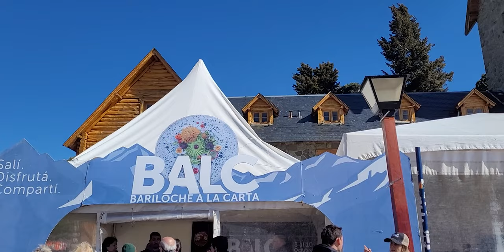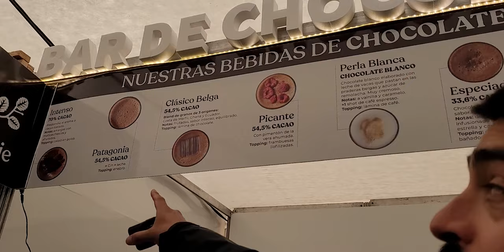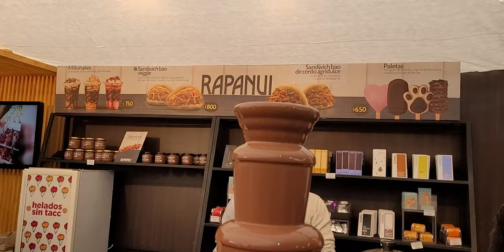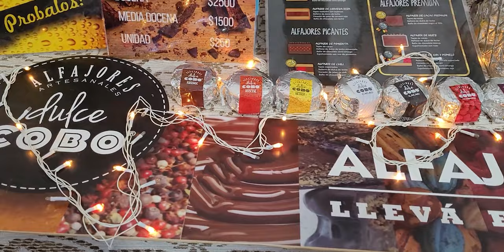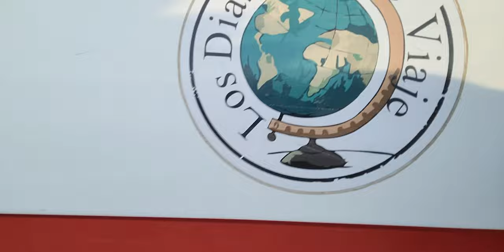🚒 La mejor GASTRONOMÍA + la mejor VISTA de BARILOCHE A LA CARTA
Año 1 - Capítulo 22. BALC + Cerro Campanario, Bariloche, Río Negro, Argentina (english subtitles available on the video)
Si te gusta la gastronomía y los paisajes, éste video es para vos!
Recorremos juntos la feria gastronómica más importante de la Patagonia: Bariloche a la Carta, y luego nos subimos a las aerosillas del Cerro Campanario para mostrarte la MEJOR vista de la ciudad y una de las mejores del mundo!
A disfrutar!

👀 Y mirando las publicidades, que nos ayuda un montón!

Gracias por estar ahí y esperamos de ❤️ que les guste nuestro contenido! Si es así, dejennos su like y comentarios! 👍

⚠️ Estás por viajar y vas a contratar un seguro de viaje?

Quéres ayudarnos a sumar kilómetros?

Este video fue filmado en octubre de 2022

Year 1 - Chapter 22. BALC + Cerro Campanario, Bariloche, Río Negro, Argentina
If you like gastronomy and landscapes, this video is for you!
Together we visit the most important gastronomic fair in Patagonia: Bariloche a la Carta, and then we get on the chairlifts of Cerro Campanario to show you the BEST view of the city and one of the best in the world!

Remember that you can follow our day to day on INSTAGRAM

👀 And watching the advertisements, which helps us a lot!

Thank you for being there and we sincerely hope that you like our content! 👍
⚠️ Are you about to travel and are you going to take out travel insurance?

⛽ Do you want to help us with a liter of fuel?
 This video was recorded  in October 2022